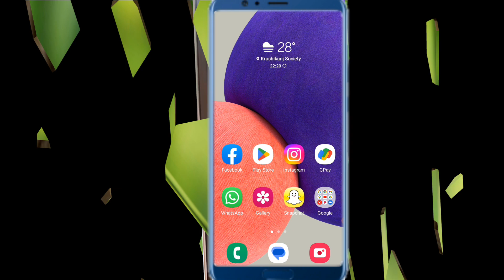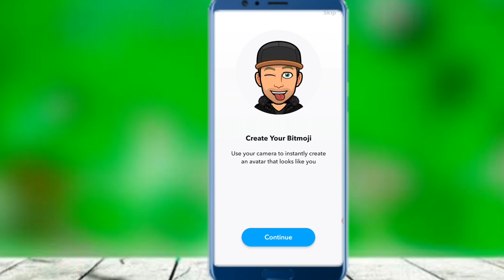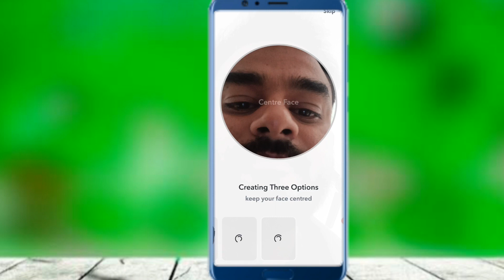Snapchat Account kaise banaye | How to create Snapchat Account